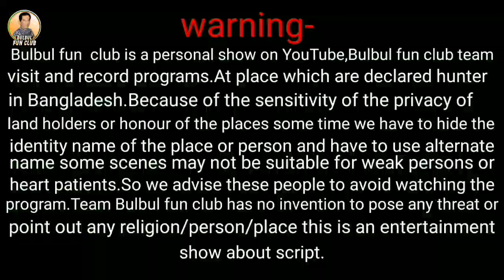ইতিহাসের সবচাইতে ভয়ঙ্কর রাস্তার ভূত || Ghost Hunter Horor Video || Bulbul Fun club 2021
ইতিহাসের সবচাইতে ভয়ঙ্কর রাস্তার ভূত#The mostterrifying Street ghost in history # GHOST HUNTER HORROR VIDEO,BULBUL FUN CLUB 2021

⚠ Warning ⚠
Bulbul fun club is a personal show on YouTube, Bulbul fun club team visit and record programs. at places which are are declared as hunter in Bangladesh. because of the sensitivity off the privacy of landholders for honour of the places sometime we have to hide the identity name of the the place or person and have to use alternate name. some scenes may not be suitable for weak persons or heart patients so we advise these people to avoid watching the program. team Bulbul fun club has no intention to pose any threat or point out any religion/parson /place/. This is an entertainment show about crypts
.thanks.

Bulbul Fun Club।
Full HD Bangla Natok : All Bangla Natok , Bangla Comedy Natok , Bangla Funny Natok ,HD Natok Bangla Music Video, Telefilm, Drama, Tv Show, Romantic Natok, Romantic Drama,b Romantic Telefilm, Valentine's Day Natok, Eid Natok, Bangla Drama Serial, Bangla Movie and bangla Movie Song & ETC
if you get original HD 1080p video of

Starring & Directed : Bulbul Ahammed
Label : Bulbul Fun Club
ধমফাটা হাসির সংকলন, হাসতে হাসতে পেটে ব্যথা হয়ে যাবে সংকলনগুলো দেখলে।

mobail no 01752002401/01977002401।